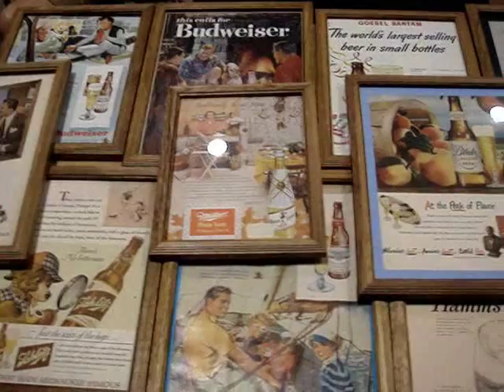2009 BCCA National CANvention in Springfield, Illinois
Video of the 2009 BCCA (Brewery Collectibles Club of America) CANvention (convention) in Springfield Ilinois from September 9-12, 2009 showing the host Hilton and Lincoln Hotels and the Prairie Convention Center where the Trade Floor was located. If you collect beer cans or any other Breweriana and would like to join the BCCA you can contact them at BCCA.com or call .